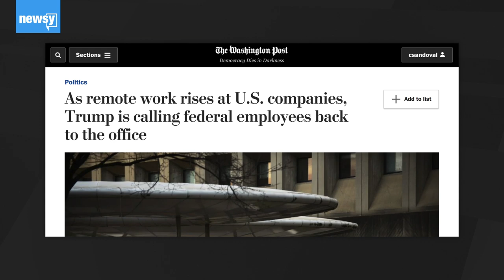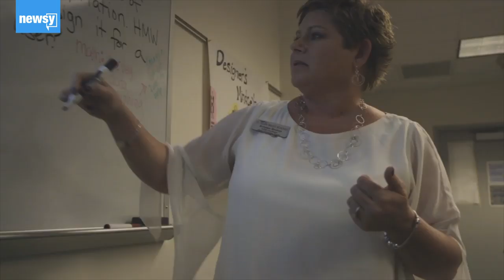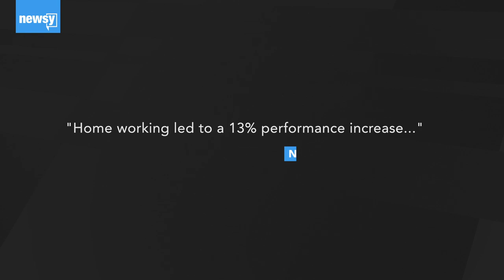Federal workers getting less remote time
Despite the growth of remote work in the private sector, federal departments are scaling back telework.